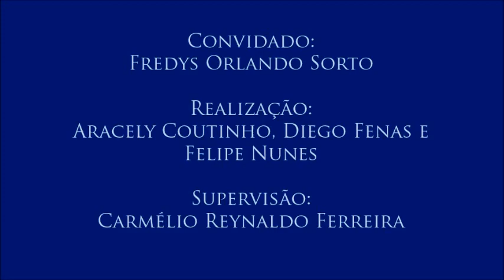Colóquio de Fundamentos do Direitos Humanos, com Fredys Orlando Sorto – parte 8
8 - Direitos individuais e coletivos
O professor demonstra que os direitos individuais e os direitos coletivos não são conflitantes.
Oitavo vídeo do colóquio sobre Fundamentos dos Direitos Humanos, realizado para a disciplina Jornalismo e Cidadania, com o professor Fredys Orlando Sorto (do Departamento de Direito Público da Universidade Federal da Paraíba), no dia 8 de junho de 2016. Organização de Aracely Coutinho, Diego Fenas e Felipe Nunes. Supervisão: Carmélio Reynaldo Ferreira.